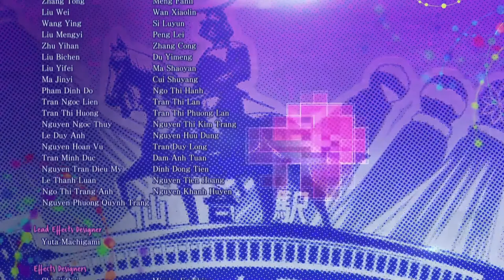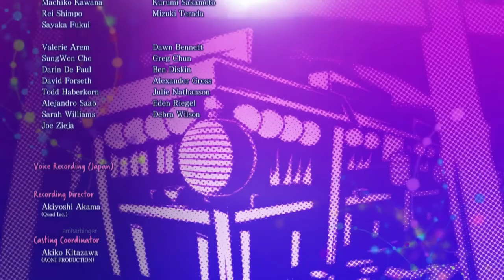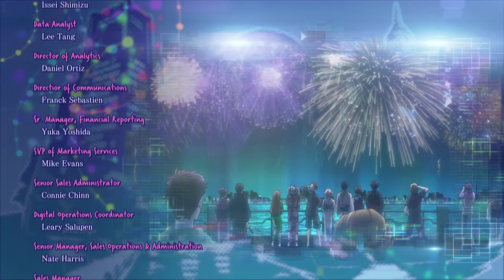Persona 5 Strikers All Boss Fights (PS5) Lock Keepers, Monarchs, Final Boss, Ultimate Secret Boss